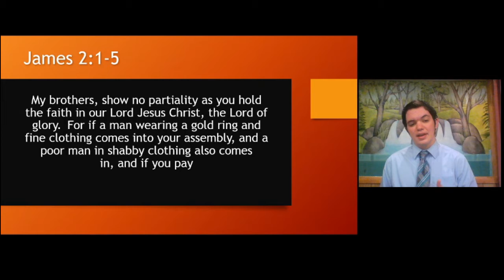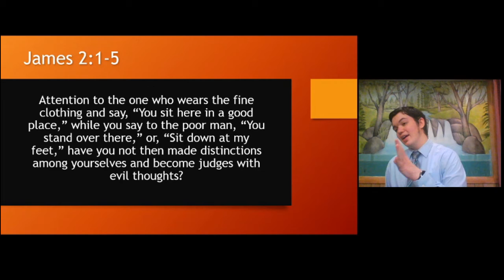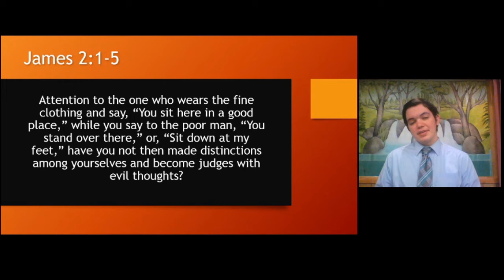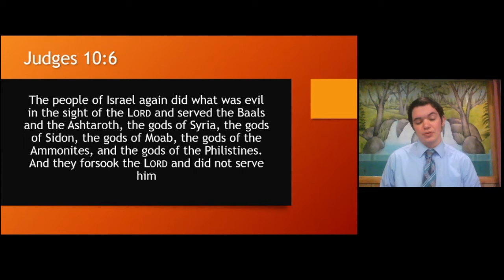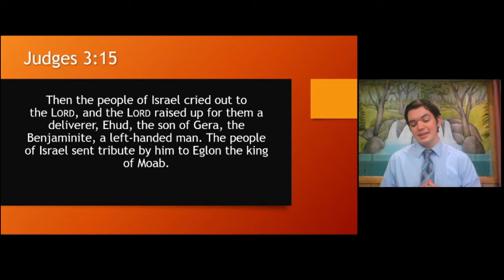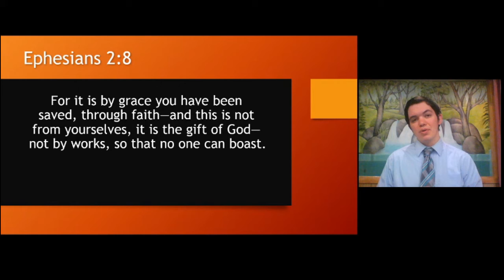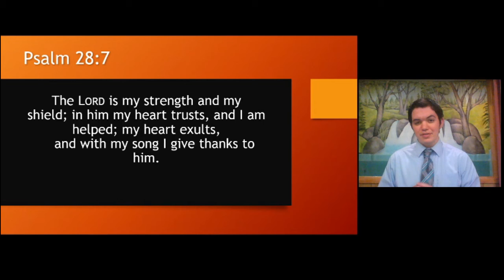Worship service - Jepthah a mighty warrior Part 1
The worship service for the Portia Church of Christ on April 19th 2020. The lesson is part 1 in a series entitled Jepthah a mighty warrior.